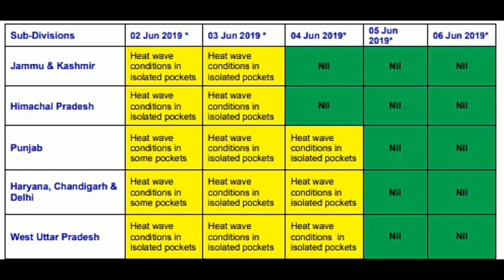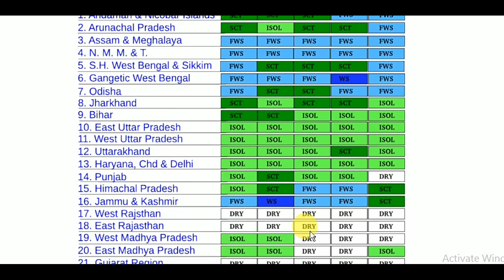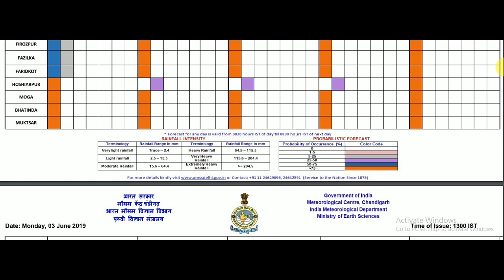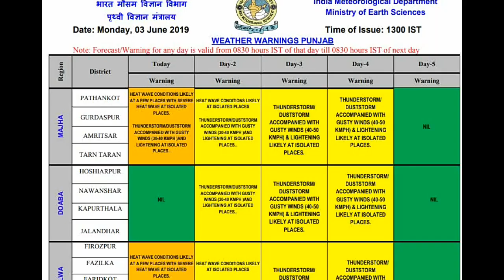Weather 4 to 8 June 2019 (ਮੌਸਮ ਦੀ ਜਾਣਕਾਰੀ)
Current weather is discussed in video